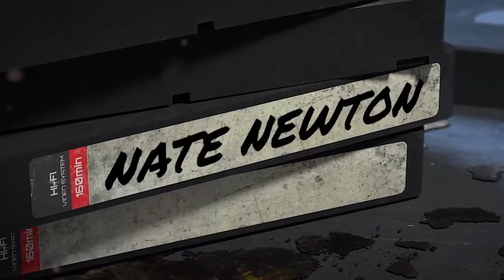Lemme Tell You Somethin' – DUB Party with Craig Ludwig – Ep. 6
The DUB Network held our official launch party this week, so what better time to sit down with former Dallas Star Craig Ludwig (also the "Suds With Luds" show on The DUB) and host Emily Jones to chat about the new shows, today's athletes and using training camp to get in shape.